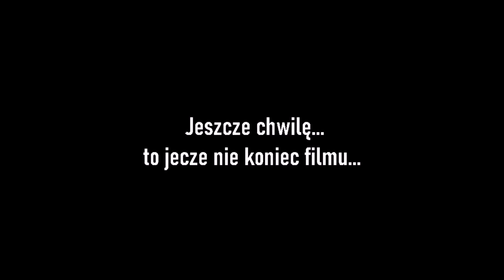ZAGUBIENIE W RELACJI Z LUDŹMI